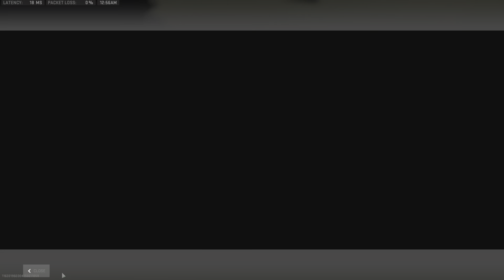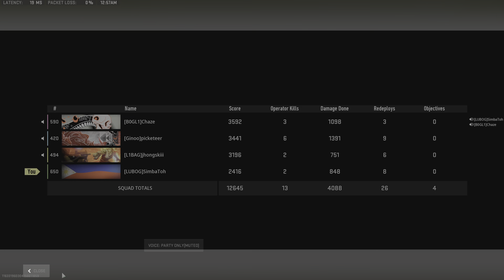Warzone 2.0 Game 2 QUADS 🫡 MVP PICK (2nd W)